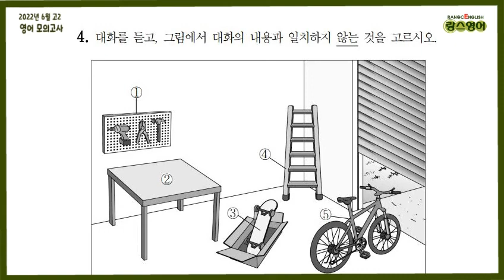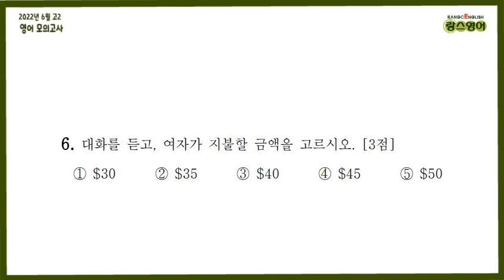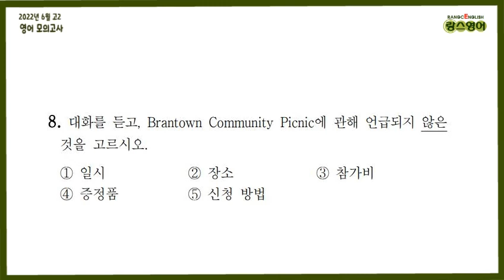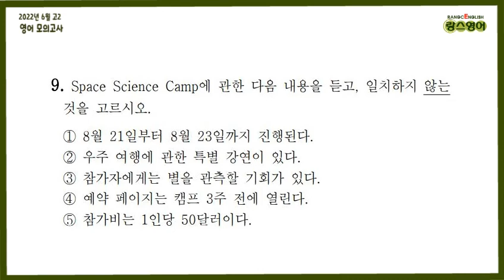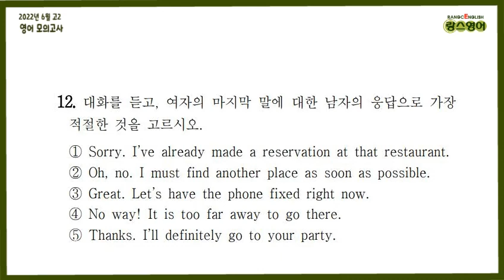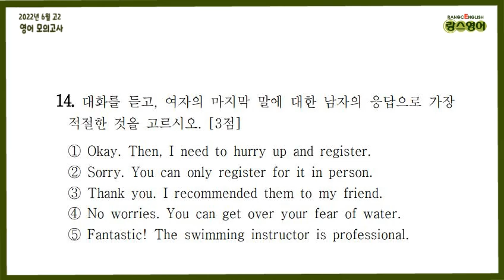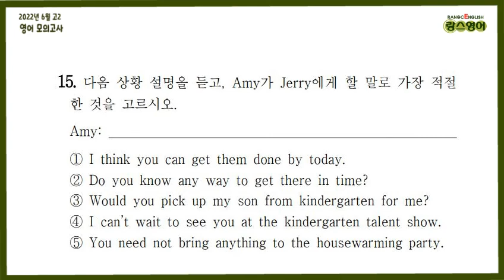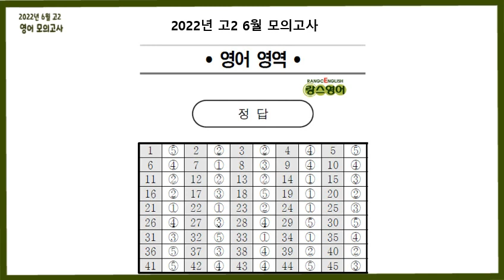[문항지] 2022년 6월 고2 영어 모의고사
2022년 6월 9일 시행.

번호 옆 "재생 시간"을 클릭하면 영상에서 바로 해당 문항을 확인할 수 있습니다:)

1번 0:00
2번 1:12
3번 2:39
4번 3:51
5번 5:20
6번 6:48
7번 8:18
8번 9:42
9번 11:08
10번 12:28
11번 13:58
12번 14:40
13번 15:26
14번 16:53
15번 18:19
16번-17번 19:38

정답 23:23

필요하면
문제지,  듣기 스크립트,  정답은 블로그에 있습니다.